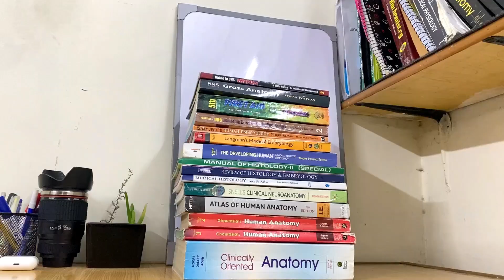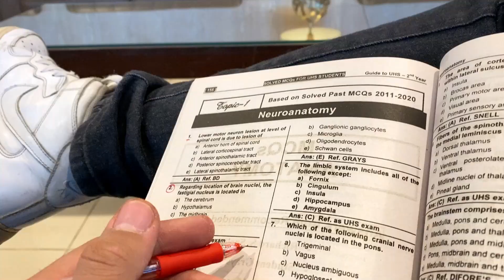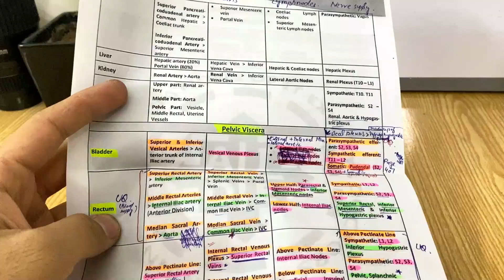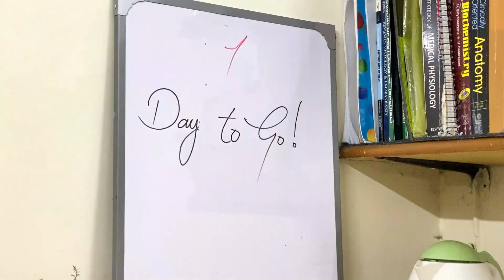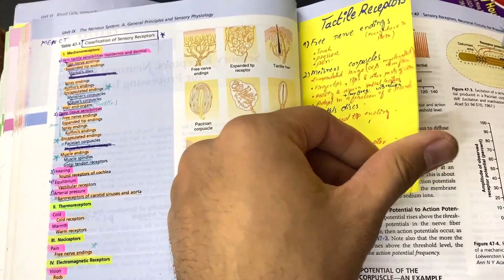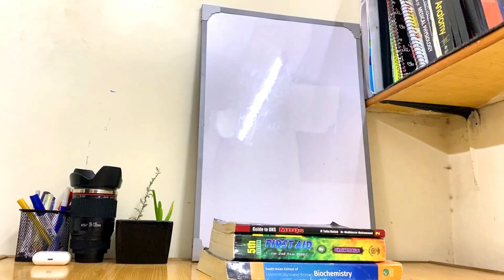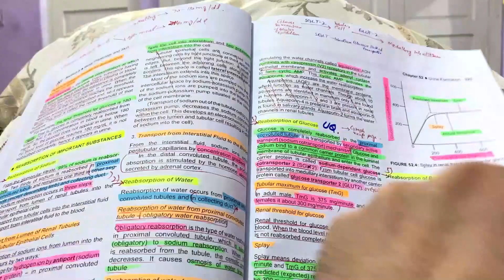How Professional Exams of MBBS Drain Med Students! | My 2nd Prof. Experience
Hey Guys! As most of you know that I hadn't posted any content during the last three months as I was busy in my 2nd professional exams of MBBS.
This video is the most complete, comprehensive & detailed content on MBBS Professional Exams in Pakistan!
I always wanted to make such video in which I could let you guys experience the hectic and disastrous effects of an MBBS Prof on the Mental Health of a medical student. I hope you guys gonna appreciated the effort!

Relatable Content that I made!

0:00 - Disclaimer
0.05 - Intro
0:56 - Prof Preparation
2:00 - Final Prep (Anatomy)
4:31 - The Sacred Night
5:04 - Anatomy Prof Review
8:48 - Problematic Parents!
11:57 - Final Prep (Physiology)
12:49 - Physiology Prof Review
13:05 - Final Prep (Biochem)
15:20 - Biochem Prof Review
16:00 - Post Prof Relaxation
16:27 - 2nd Prof (Worst Phase of Life)
17:05 - Post Prof Relaxation
17:39 - Why I made this Vlog?
18:15 - Outro

MDCAT NMDCAT MCAT2022 Pakistani Medical Colleges
Life at medical colleges of Pakistan
A Day in the life of a medical college
Best Medical College in Pakistan
Private Medical college of Pakistan
MSF
Life at LMDC
King Edward Medical University KEMU
Allama Iqbal Medical College AIMC
SIMS AIIMS
NEET NEET UG NEET PG NEET2022
MDCAT NMDCAT NMDCAT2022 MDCAT22 MCAT22
Agha Khan Medical University AKU
Nishtar Medical College NMC NMU
Lahore Medical & Dental College
LMDC lmdc